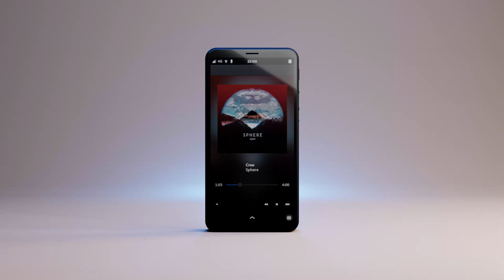Purism Librem 5 a Modular Secure Mobile Phone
Overview of the Librem 5's hardware design.